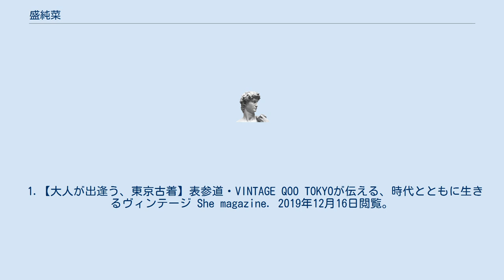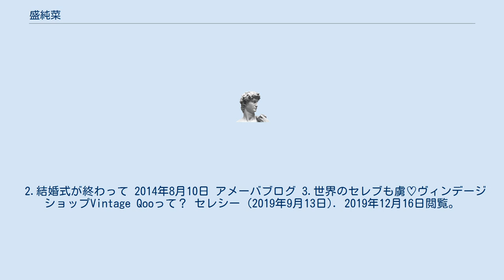盛純菜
盛 純菜 (もり じゅんな）は日本のバイヤー、MJworksを経営する実業家。
夫は日本のラッパーのSIMON JAP。
3児のママ。
 元々別の会社でバイヤーをしていた。
独立の後MJworksの社長兼バイヤーとして日本の東京にVintage Qoo、大阪にPour Mademoiselle、香港にVINTAGE QOO TOKYO by numero 82の3店舗を経営している。
Vintage Qooとはその名の通りCHANELを始めとする、ハイブランドのヴィンテージアイテムを幅広く取り扱っているお店で、世界を代表するファッションアイコン、キアラ・フェラーニが来店している事で知られている。
 1.【大人が出逢う、東京古着】表参道・VINTAGE QOO TOKYOが伝える、時代とともに生きるヴィンテージ She magazine. 2019年12月16日閲覧。
 2.結婚式が終わって 2014年8月10日 アメーバブログ 3.世界のセレブも虜♡ヴィンデージショップVintage Qooって？ セレシー (2019年9月13日). 2019年12月16日閲覧。
 4.時間は失うものではなく生むもの。